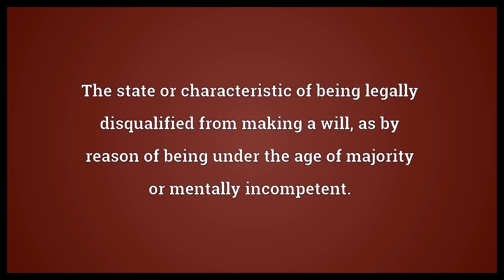Intestability Meaning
Video shows what intestability means. The state or characteristic of being legally disqualified from making a will, as by reason of being under the age of majority or mentally incompetent.. intestability synonyms: intestableness.  Intestability Meaning. How to pronounce, definition audio dictionary. How to say intestability. Powered by MaryTTS, Wiktionary